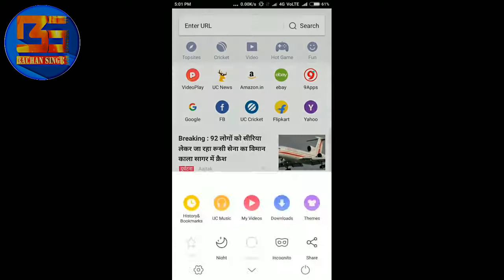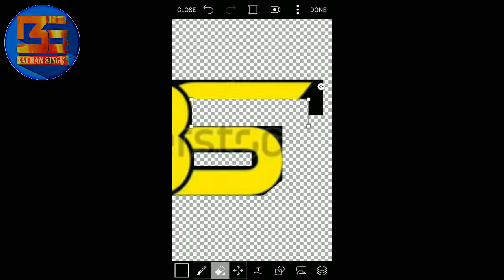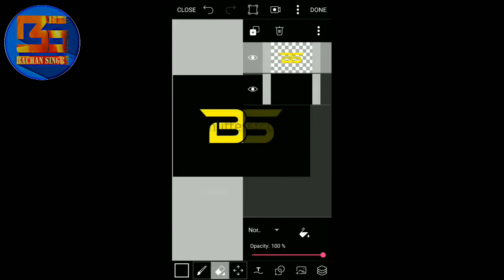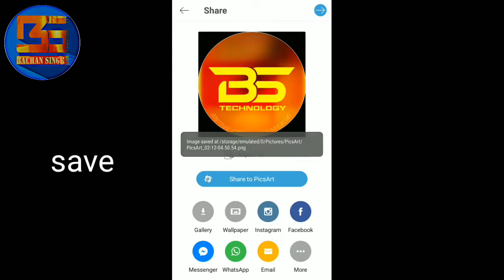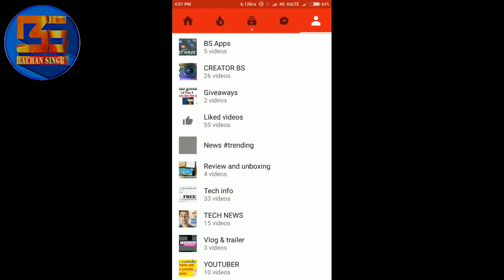How to create awesome logo in Android